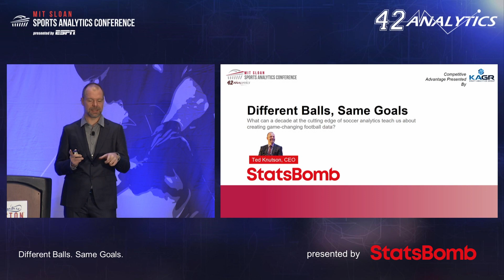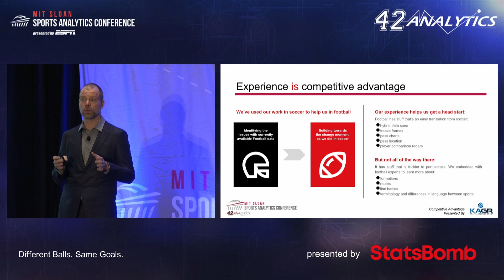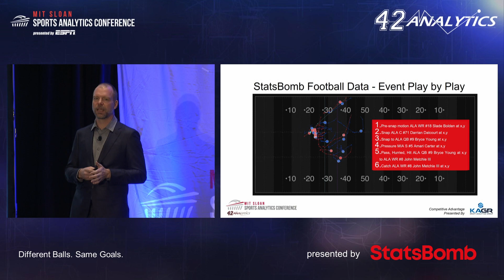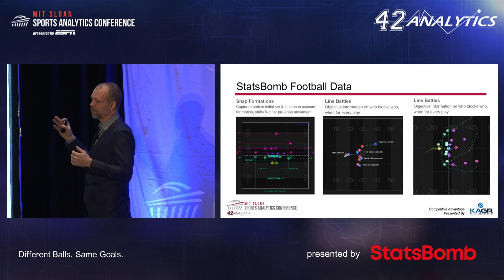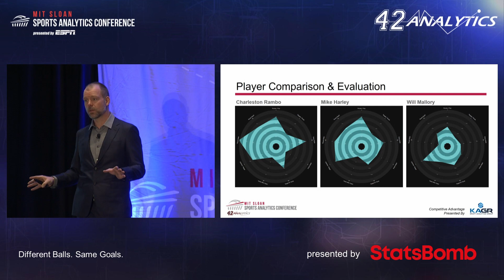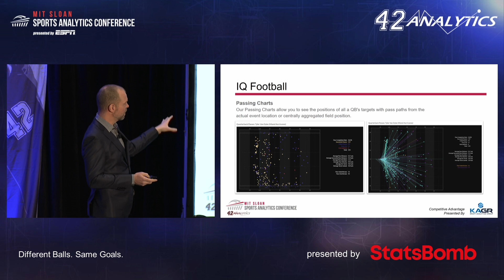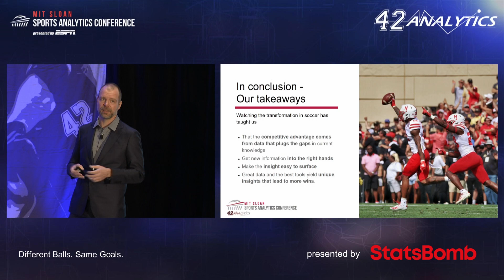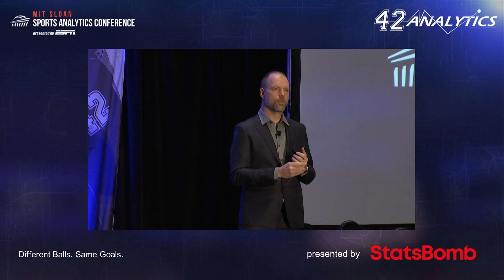SSAC22: Different Balls Same Goals, presented by StatsBomb